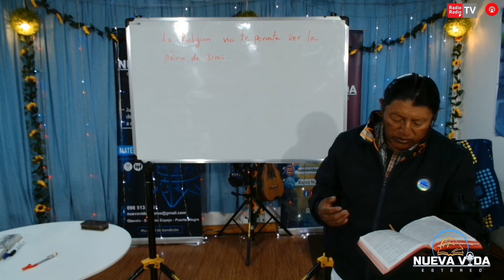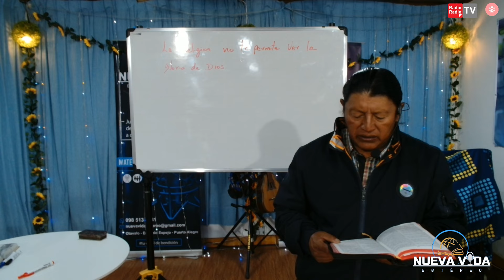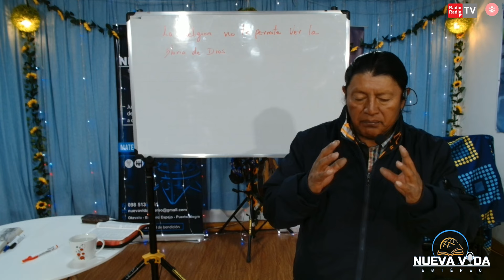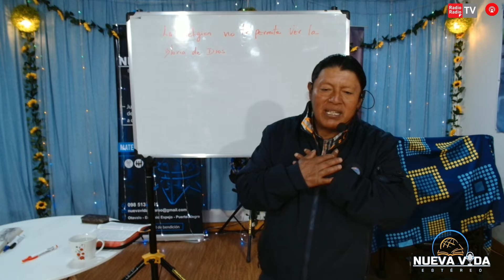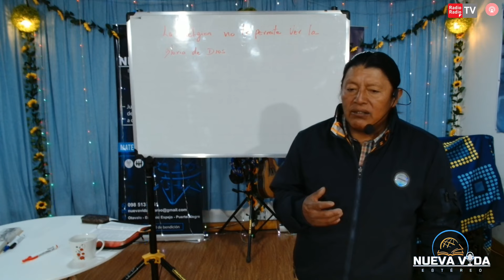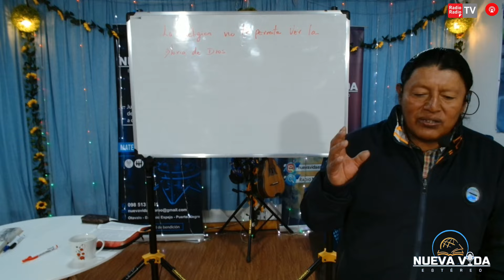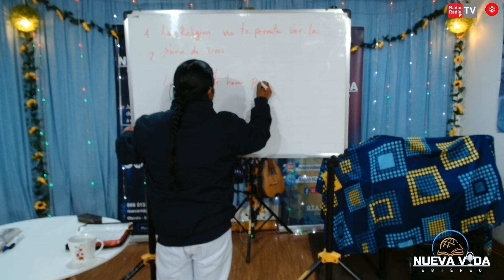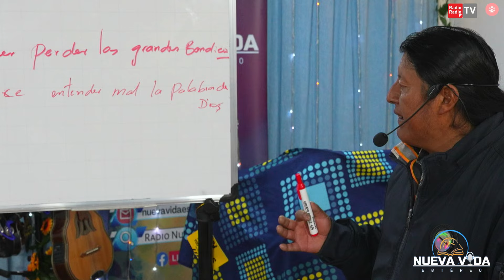HECHOS No-37 ✅ESTUDIO BÍBLICO 🙏😊 Pastor Antonio Caiza // SUSCRÍBETE PARA MÁS...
𝘌𝘴𝘤ú𝘤𝘩𝘢𝘯𝘰𝘴 📡"𝙀𝙣 𝙑𝙞𝙫𝙤"🔴𝘵𝘰𝘥𝘰𝘴 𝘭𝘰𝘴 𝘥í𝘢𝘴 𝘢 𝘱𝘢𝘳𝘵𝘪𝘳 𝘥𝘦 𝘭𝘢𝘴 5:00𝘢𝘮 & 17:00𝘱𝘮 // Somos: 🌐 tucanaldebendicion🔴📡𝘊𝘰𝘮𝘱𝘢𝘳𝘵𝘦 est𝘢 𝘣𝘦𝘯𝘥𝘪𝘤𝘪ó𝘯 𝘤𝘰𝘯 𝘮á𝘴 𝘢𝘮𝘪𝘨𝘰𝘴;🙏😊 𝘴𝘦𝘢𝘮𝘰𝘴 𝘤𝘢𝘯𝘢𝘭𝘦𝘴 𝘥𝘦 𝘣𝘦𝘯𝘥𝘪𝘤𝘪ó𝘯,🎀 𝘤𝘰𝘮𝘱𝘢𝘳𝘵𝘦 est𝘢 𝘵𝘳𝘢𝘯𝘴𝘮𝘪𝘴𝘪ó𝘯❤️🎀🤗